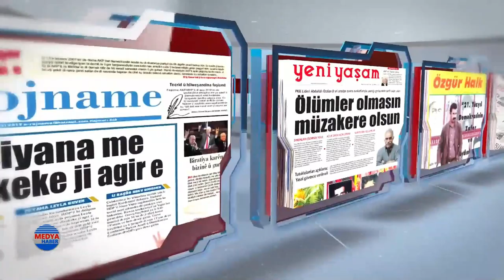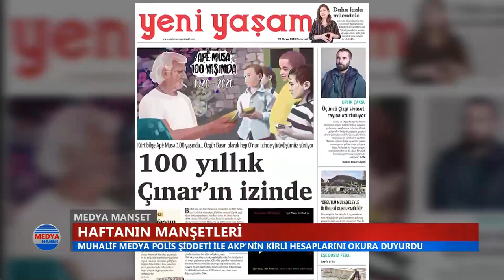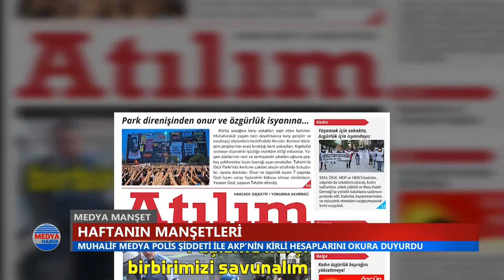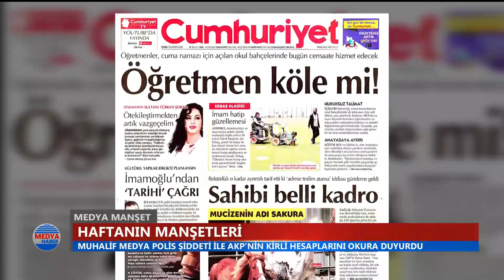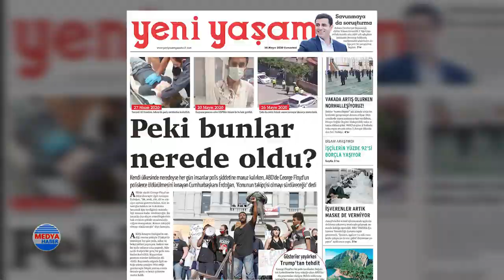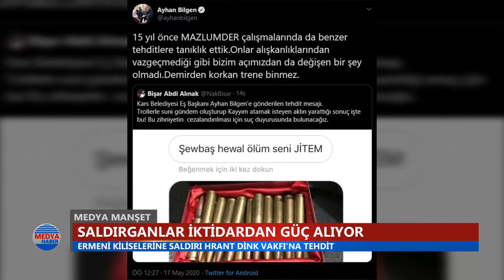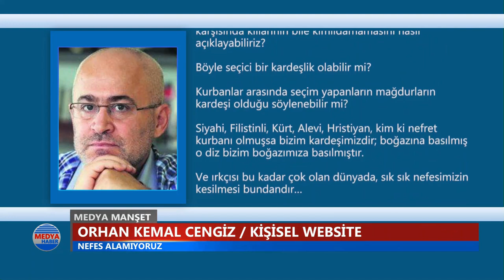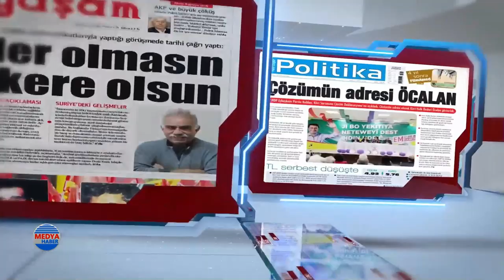Medya Manşet / Bahar Baran Uygurlar - Pakrat Estukyan (31.05.2020)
Fehim Işık'ın hazırlayıp sunduğu Medya Manşet'te, haftanın manşetlerinin ardından kardeşi bir uyuşturucu taciri tarafından öldürülen Bahar Baran Uygurlar Sidar'ın katilinin niçin yakalanmadığını, Gazeteci Yazar Pakrat Estukyan ise kiliselere saldırıları, Hrant Dink Vakfı'na tehdidi ve toplumdaki nefret söyleminin etkilerini değerlendirdi.